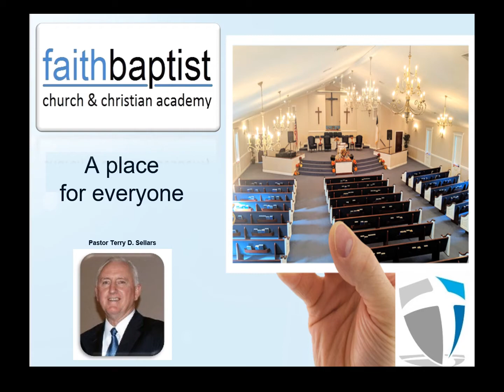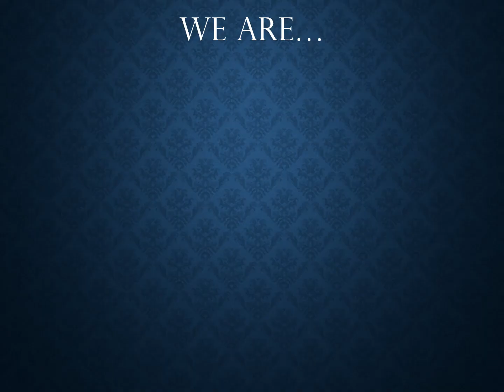WELCOME TO FAITH BAPTIST-LUDOWICI